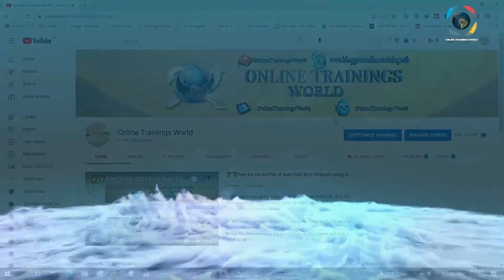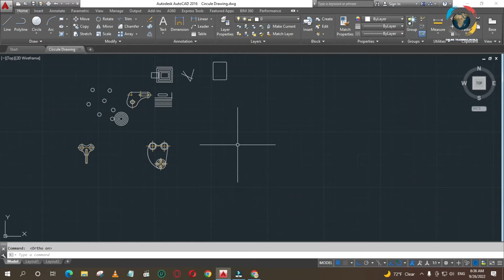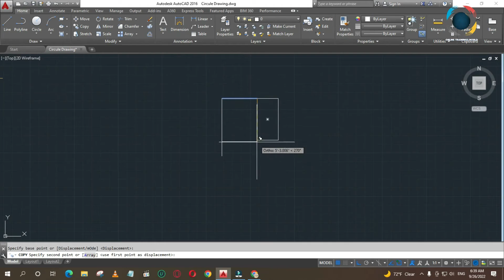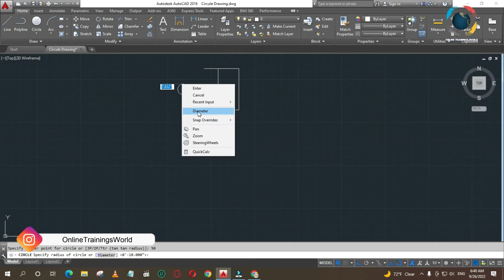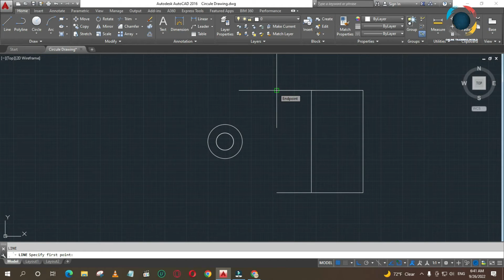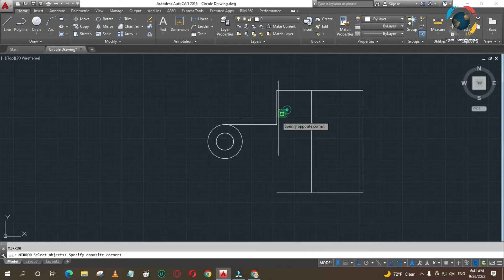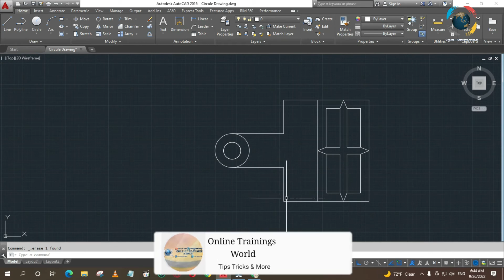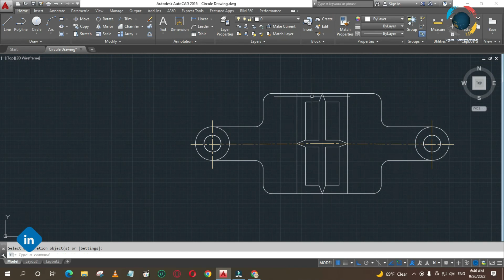Use Fillt Champher & Rotat Command Class 15-A |OnlineTrainingWorld | Drawing with Fillt Cham Rotat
This is my 15th class. In this video, I will show you to Use of Fillt, Chamfer, and Rotate Command in AutoCAD | Use Fillt, Chamfer, and Rotate in AutoCAD 2016 Class 15 OnlineTrainingsWorld, etc. This video is part of our online training course, Class 15, designed to help you learn how to use Array Command in Auto CAD 2016.

Architecture/Engineering is almost compulsory in our life. For all those things we used the blueprints were drawn by the architect.
Different alternative software is available in the market like AutoCAD, But AutoCAD is the most powerful software.

all students follow my videos and keep sporting me.

AutoCAD download easy way
autocad tutorial infinix x624b frp bypass how to use offset command in AutoCAD
how to use mirror command in AutoCAD
offset command in autocad in hindi